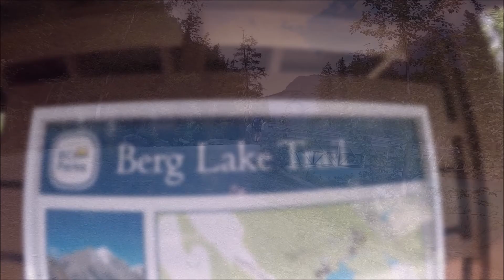berg lake trail